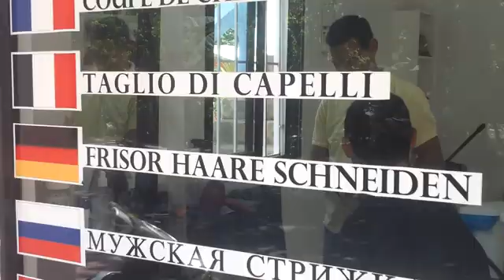Guido la Guida dal Barbiere Las Terrenas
Oltre ai barbieri europei ci si può affidare ai professionisti dominicani?
Farò da cavia, poi a decidere sarete voi !